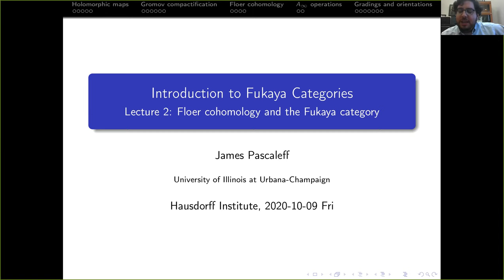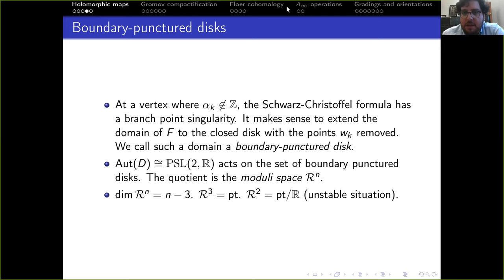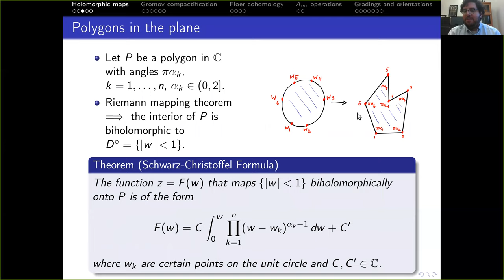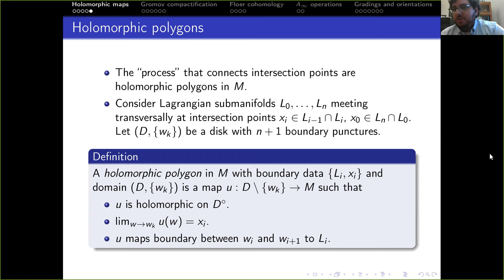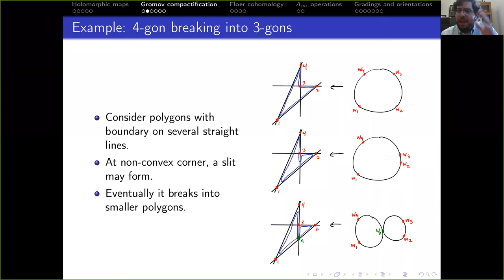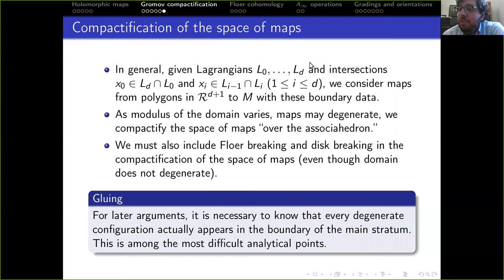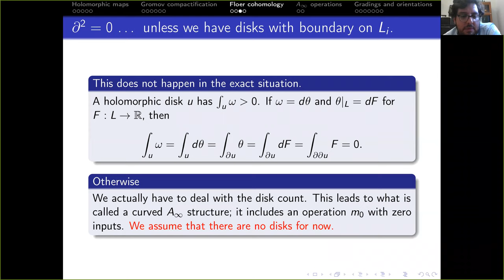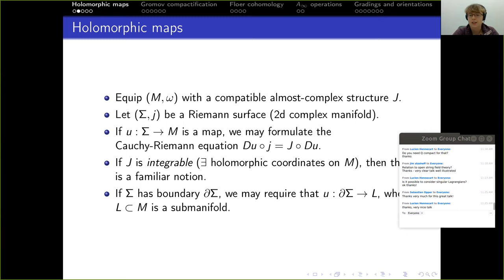Winter School JTP: Introduction to Fukaya categories, James Pascaleff, Lecture 2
This minicourse will provide an introduction to Fukaya categories. I will assume that participants are also attending Keller’s course on A∞ categories.
Lecture 1: Basics of symplectic geometry for Fukaya categories. Symplectic manifolds; Lagrangian submanifolds; exactness conditions; almost complex structures; holomorphic maps; Maslov indices and gradings.
Lecture 2: Floer cohomology and the Fukaya category. Lagrangian intersection theory; Floer differential; A∞ operations; Gromov compactification and A∞ equations.
Lecture 3: Examples of Fukaya categories. The case of surfaces; other cases as time permits.